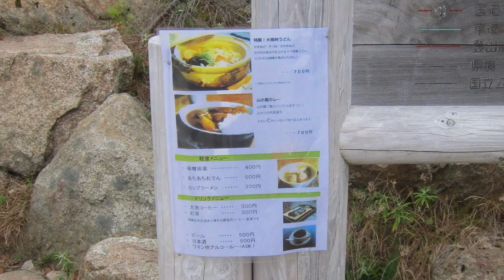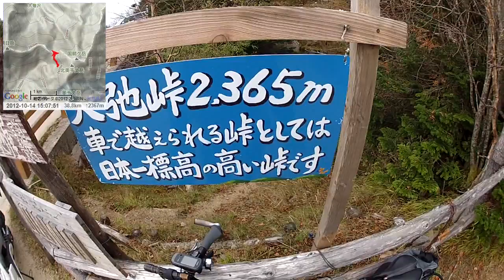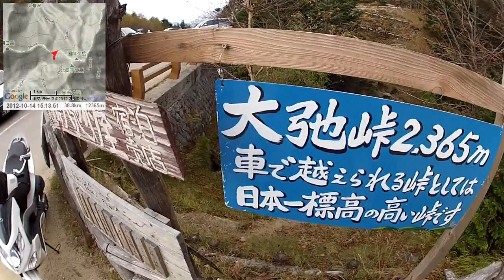【自転車峠探訪】2012/10/14 part3 大弛峠～大弛小屋